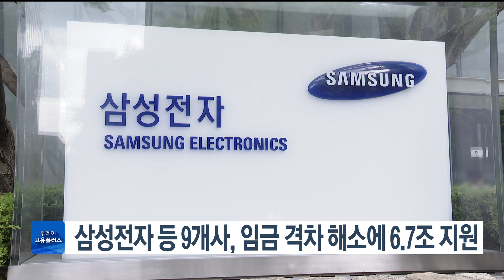[박하윤 아나운서] 삼성전자 등 9개사, 임금격차 해소에 6.7조 지원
삼성전자와 현대자동차 등 대기업 9곳이 향후 3년간 협력 중소기업과의 임금격차 해소를 위해 6조7,000억원 규모의 지원 프로그램을 가동합니다.
 동반성장위원회와 대기업 9개사는 어제(16일) 여의도 전국경제인연합회관에서 이같은 내용의 '혁신주도형 임금격차 해소 운동 협약'을 체결했습니다.
 대기업 9개사는 동반성장펀드 조성 등 협력기업의 경영안정을 지원하기 위해 5조 1,053억원을 출자하는 것을 비롯해 임금 및 복리 후생, 스마트공장 구축 등을 지원할 계획입니다.